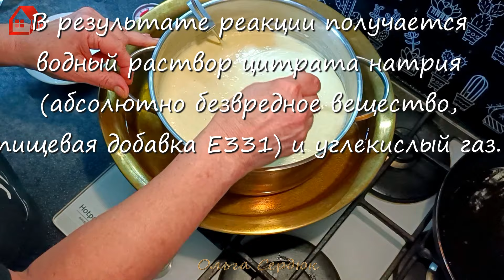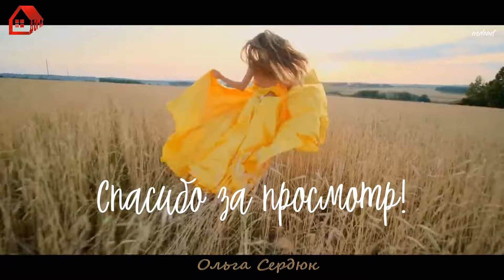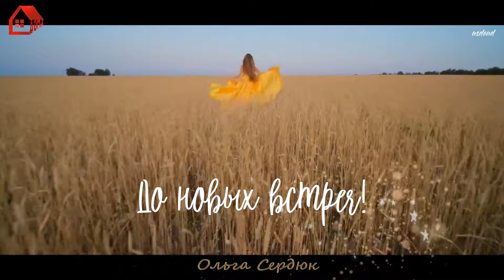Плавленый сыр из твердого своими руками в домашних условиях. Хватит покупать! Сделайте сами!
Делаем плавленый сыр дома из твердого сыра. Сыр получается вкуснее, чем магазинный. Это настоящий плавленный сыр!

✅ СПИСОК ИНГРЕДИЕНТОВ: На 1 кг сыра:
• сода - 34 г
• лимонная кислота - 26 г